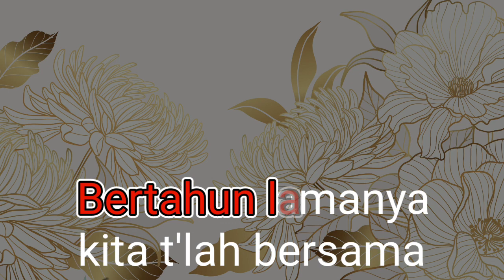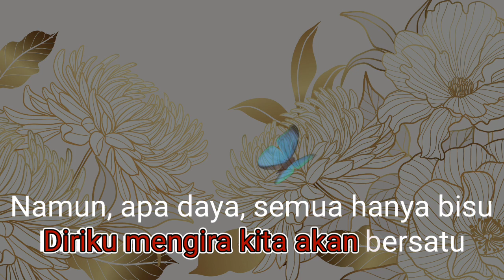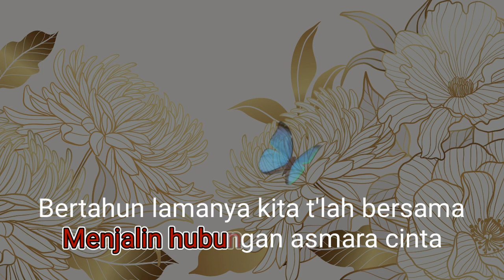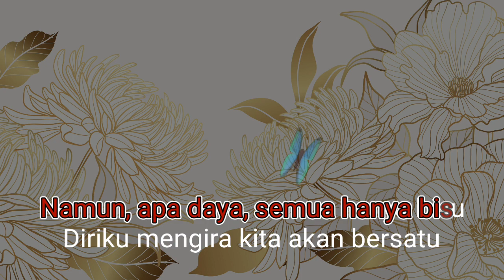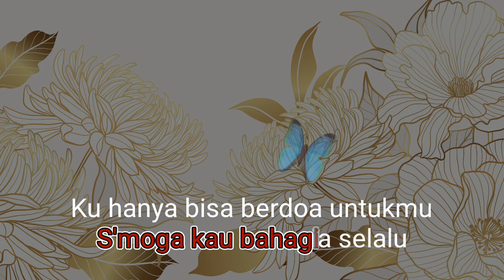Rela Kau Tinggalkan Aku - Tasya Rosmala (karaoke) request